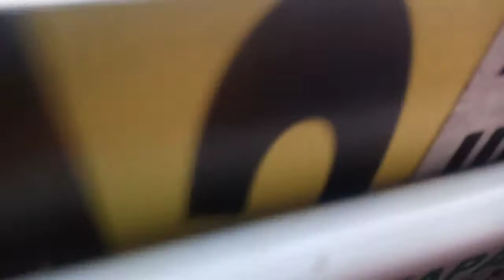Отклонение от маршрута 742(2)